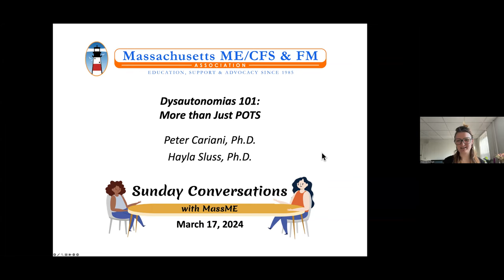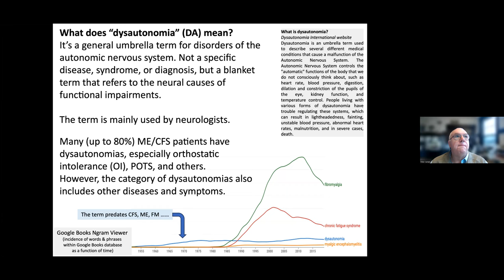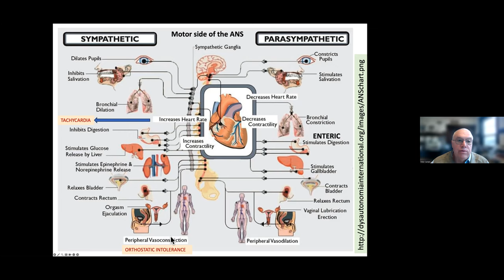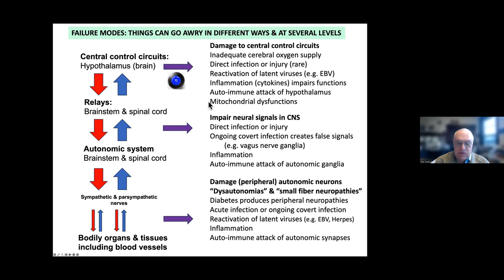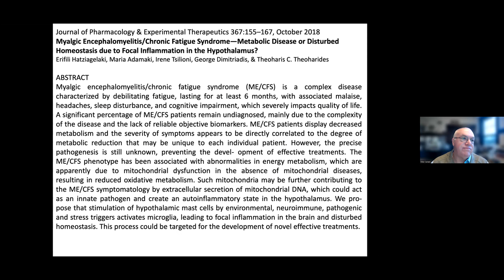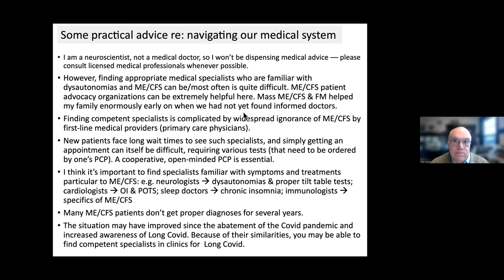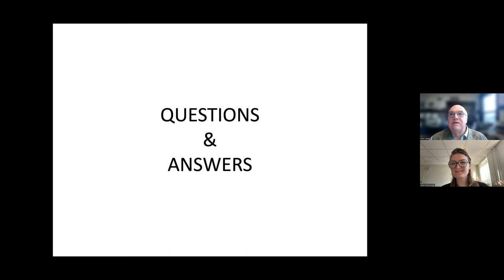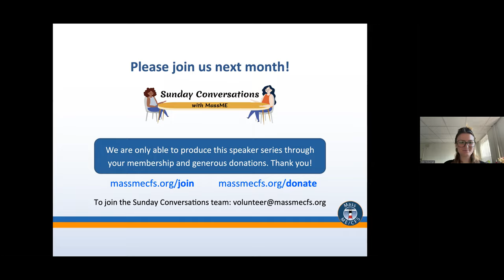Sunday Conversations March 2024 - Dysautonomia with Peter Cariani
“Dysautonomias” refers to the generic term encompassing all disorders of the autonomic nervous system. In this edition of Sunday Conversations, Peter Cariani gave a brief overview of the autonomic nervous system and what can go wrong. He also touched on the role of dysautonomias in ME/CFS, FM, and other chronic conditions, what causes these conditions to be self-sustaining, what medical specialties treat dysautonomias, and added his own thoughts about diagnosis and treatment. Hayla Sluss is Moderator and Discussant.

This program is part of “Sunday Conversations with MassME,” a monthly speaker series with discussion on a wide variety of topics.  For more information on this and future Sunday Conversations presentations, please check out

Chapters
0:00:00  Housekeeping
Peter Cariani
0:01:47   Peter: Background & introduction
0:09:44   Peter: What is dysautonomia
0:13:30   Peter: The nervous system
0:22:58   Peter: What can go wrong
0:29:02   Peter: Small fiber neuropathy
0:33:50   Peter: The vagus nerve
0:40:05   Peter: The glyphatic system
0:41:46   Peter: A unified theory?
0:46:35   Peter: What makes MECFS self-self-sustaining
0:48:39   Peter: Practical advice from a caregiver
Hayla Sluss
0:53:18   Hayla: Dysautonomia vs MECFS
0:54:59   Hayla: Accommodations for dysautonomia
0:58:46   Q&A: Why are some patients more light/sound sensitive
1:00:30   Q&A: How does a viral trigger create dysautonomia
1:03:07   Q&A: Advice for diagnosis if dysautonomia symptoms are subclinical or variable
1:05:48   Q&A: Nitric oxide?
Conclusion
1:09:32   Conclusion and next month's talk